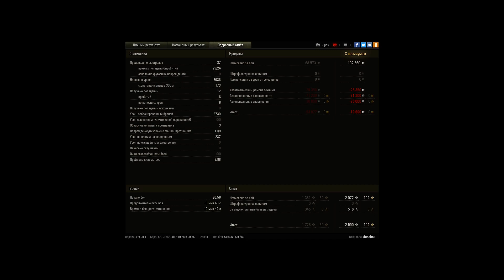Немножко поднагнул)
Игрок: dunahak [UN1QE]